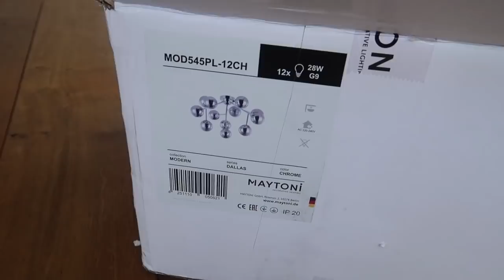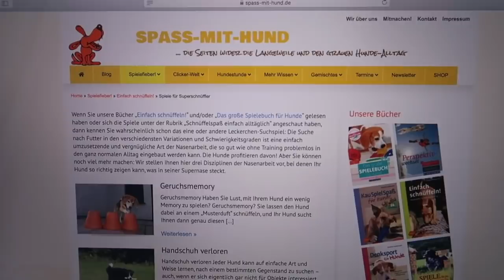Riesiges DIY: Das Wohnzimmer wird umgestaltet! - Vlog 152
Hey Leute =) Heute im Vlog malt Barbara mit Jette ein riesiges Bild für unser Wohnzimmer! Ratet mal, ob das gut gegangen ist...

Hier die Sachen aus dem Video:
► Barbaras Glätteisen
► Ausziehbare Schuhregale
► Der Sitzsack
► Hendriks Schreibtischstuhl
► Schwarzer Stuhl
► Der neue lila Stuhl
► unsere neuen Zahnbürsten
► Die Wandfarbe (10€ billiger als sonst!!!)
► Unser Bett
► Unser Teppich (wir haben ihn in 3x4m bestellt)
► Kunstbambus groß
► Kunstbambus klein
► Vorhänge im Schlafzimmer

Barbara trägt in diesem Video:

► Schwarzer Jeansrock
► Graues T-Shirt - vergriffen - ähnlich
► Weißes T-Shirt
► Roségoldene Birkenstocks
► Schwarzer Rucksack
► Rosa Rucksack

Das sind Hendriks Werkzeuge. Die Auswahl ist extra universell und für jeden und alles geeignet:

VIDEOFRAGE: Malst du gerne?